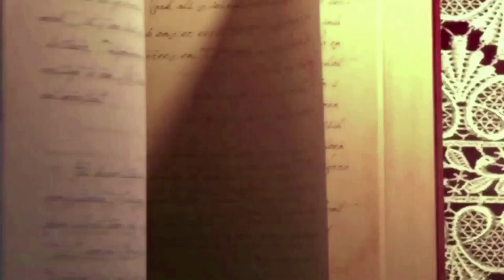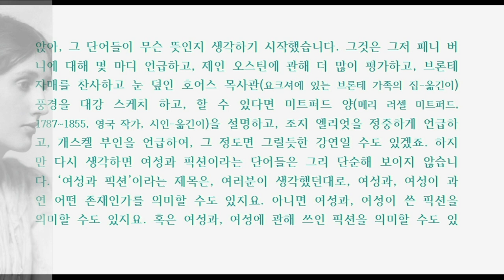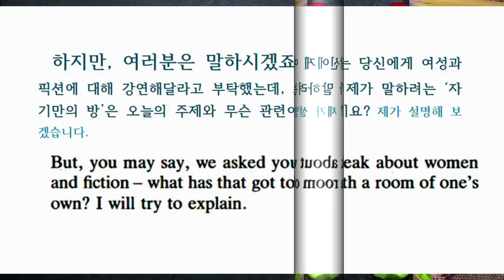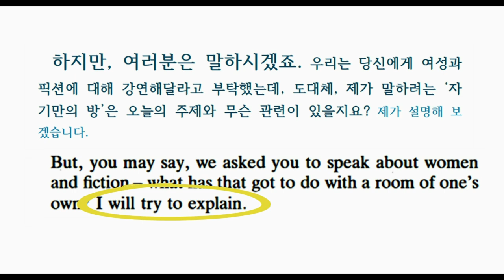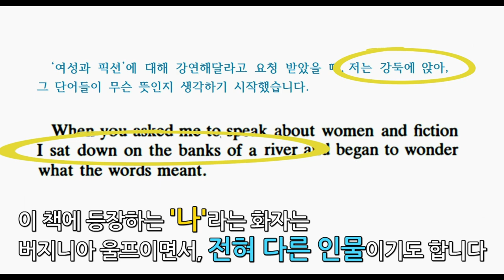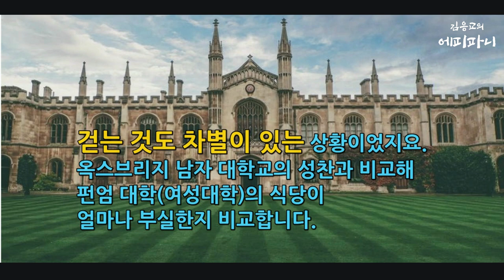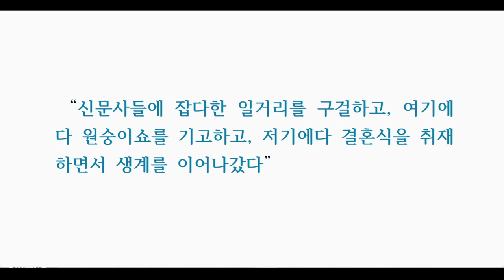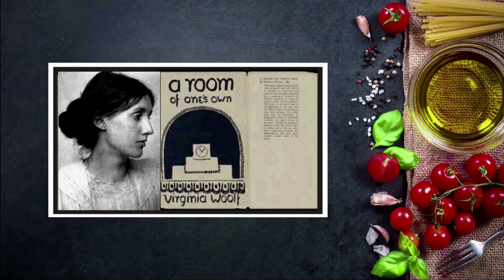버지니아 울프 『자기만의 방』 제1부 - 첫 문장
이번에 다 소개하지 못하여 버지니아 울프  『자기만의 방』을 3부로 나누어 소개합니다.
제1부는 버지니아 울프  『자기만의 방』 첫 문장만 설명합니다.